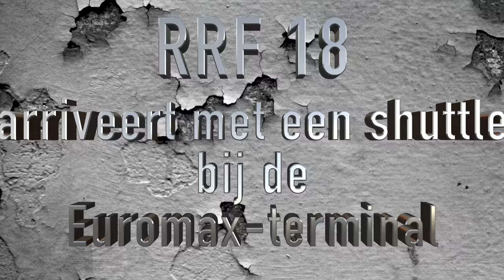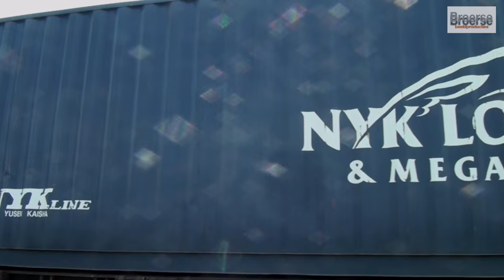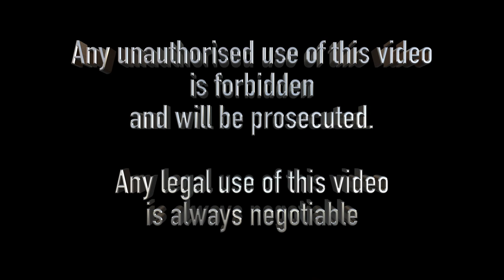20150822 RRF bij de Euromax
RRF 18 brengt een containershuttle bij de Euromaxterminal op de Maasvlakte II.